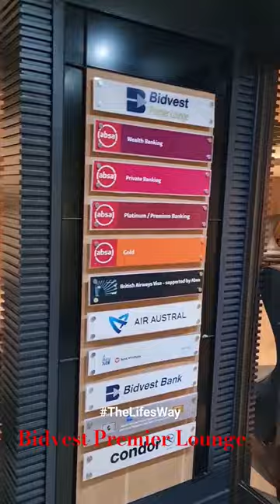Bidvest Premier Lounge at ORTambo Airport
Your Views Are My Only Blessings!

1. Canon M50 Mirrorless Camera
2. Rode VideoMic
3. Tripod
4. Pilot Pens
5. Xiaomi Bedside Lamp 2
6. Samsung Smartphone